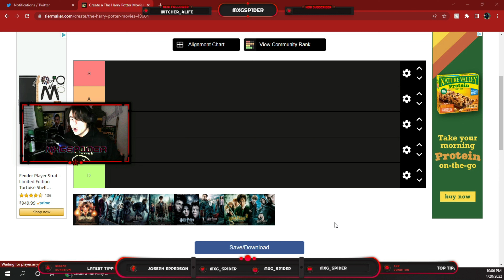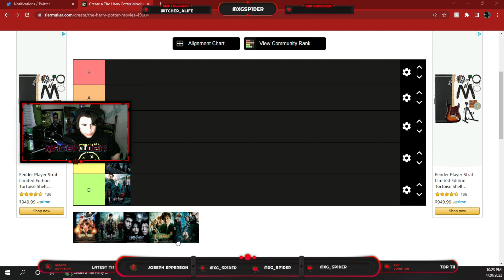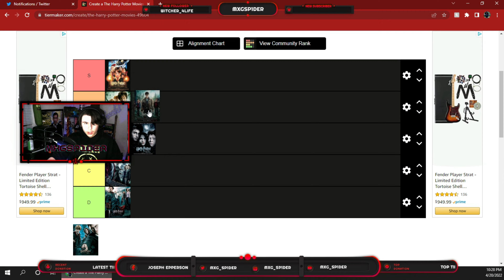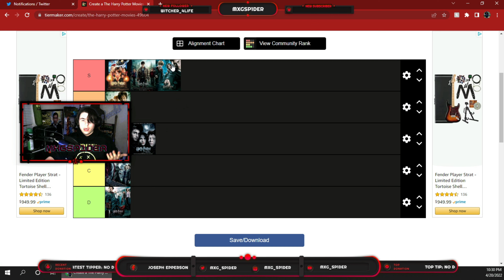Ranking all of the Harry Potter movies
In this video I rank all of the harry potter movies based off of directors decisions, book adaptation method's, certain things that made the movie good or bad, and more.